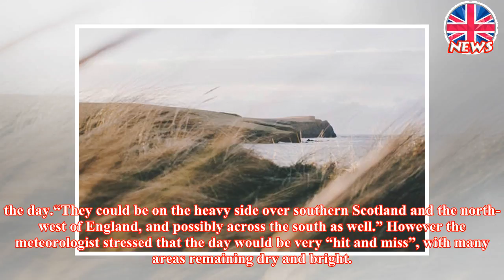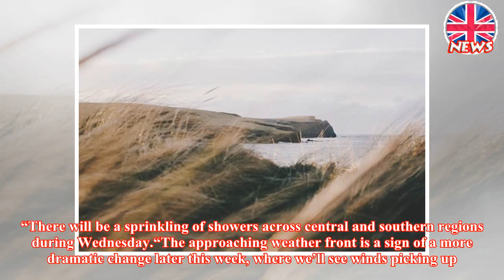UK weather forecast: Temperatures across Britain PLUNGE as HUGE band of rain approaches